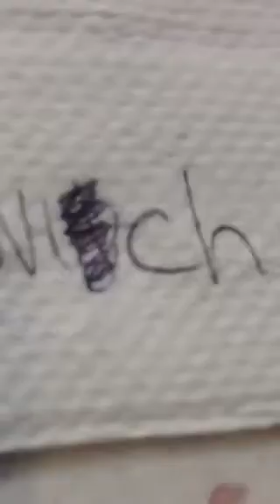Our home made ketchup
Disgusting ketchup with BBQ, syrup, sugar, salt, pepper, ketchup, onions,and mustard.  SS Twins